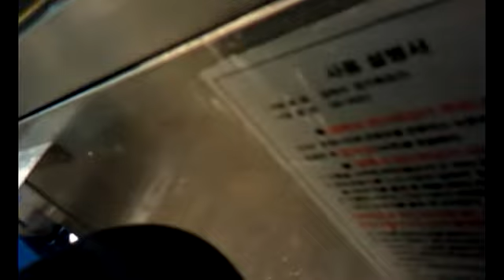영풍치킨M090523003